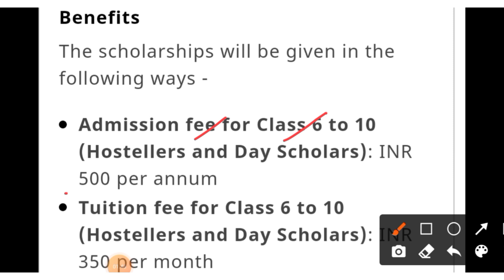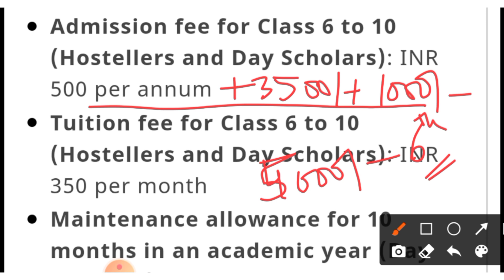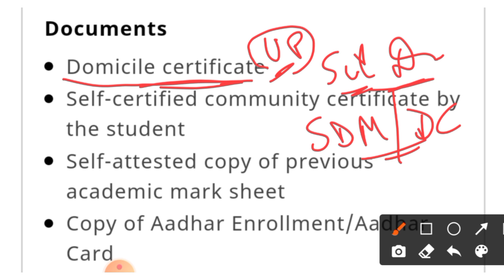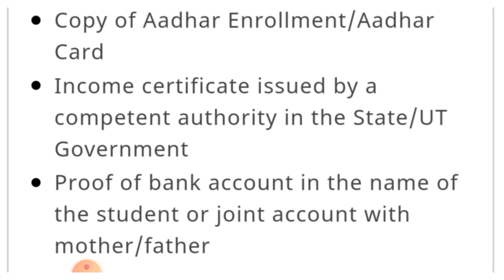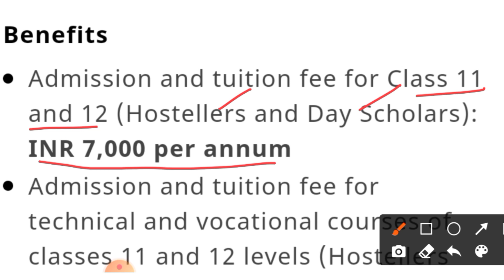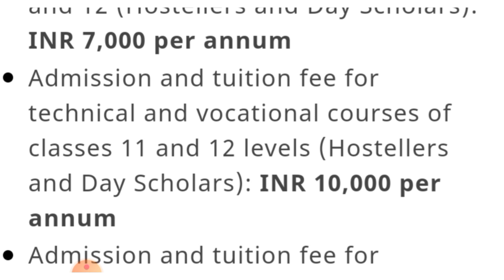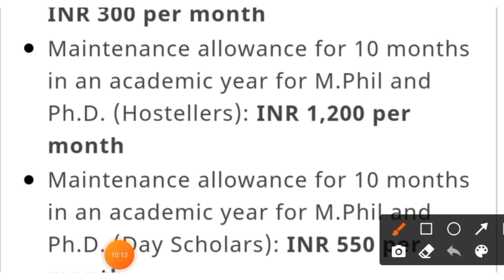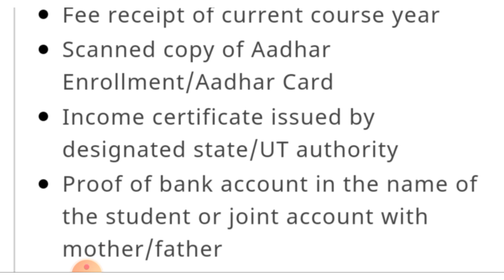Minority Scholarship Scheme| Eligibility, Benefits,Documents| NSP(National scholarship portal)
This video explains the eligibility criteria, benefits, last date and documents required for applying for Minority Scholarship Scheme on NSP( National scholarship portal).

For all details of eligibility criteria, how to apply for  Pre-Matric and Post-Matric Scholarship on e-district, Watch the video👇🏻